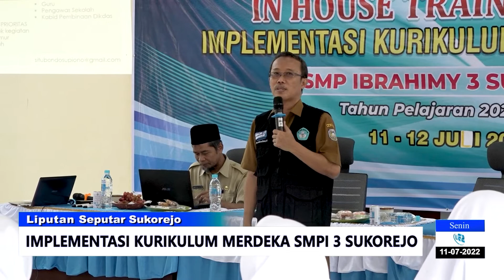Implementasi Kurikulum Merdeka SMP Ibrahimy 3 Sukorejo II S3TV